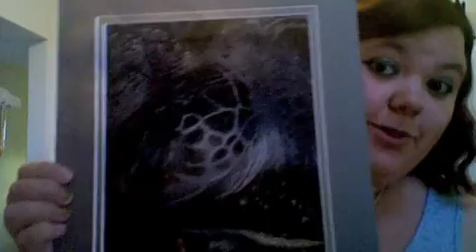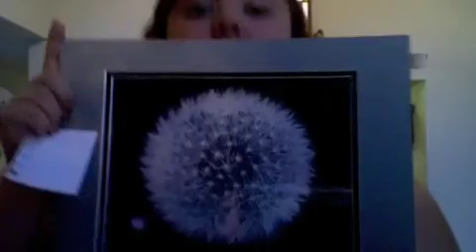How To Lose A Photography Contest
In which I take you to the fair!